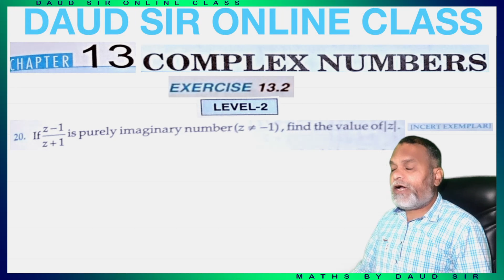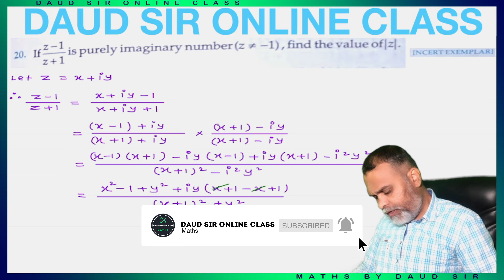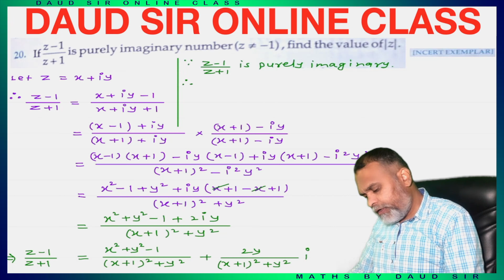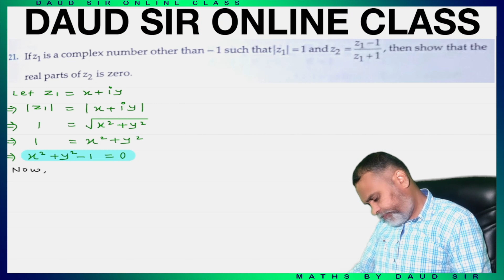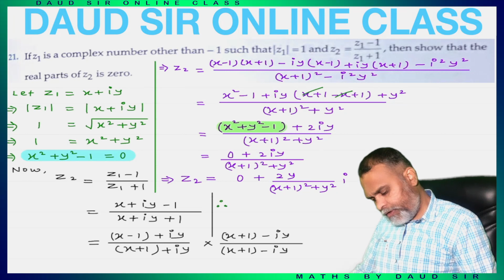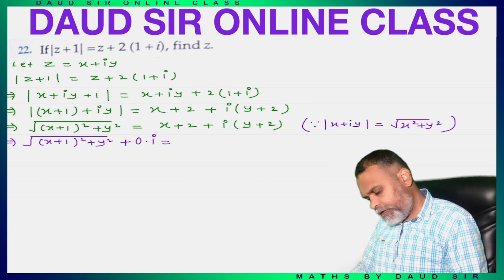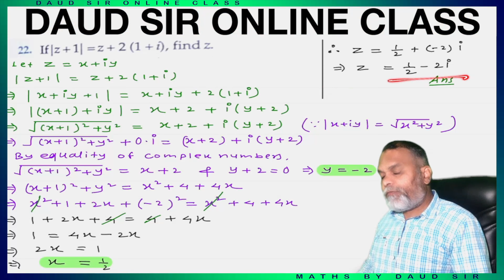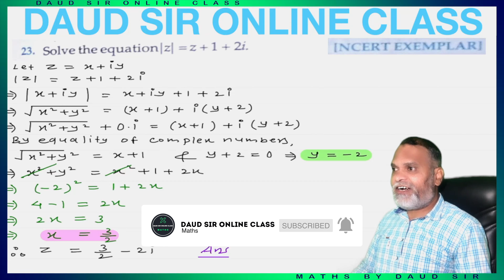Complex Numbers || Exercise 13.2 || Lecture 11 || Chapter 13 || Class 11th RD Sharma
Class 11th || RD Sharma || Chapter 11 || COMPLEX NUMBERS || Exercise 13.2 | Lecture 11 || Chapter 11